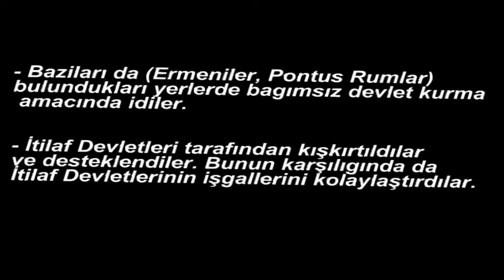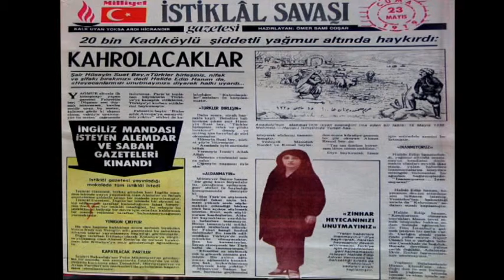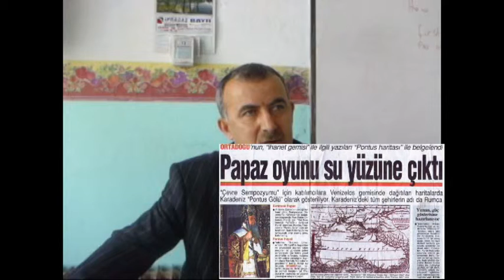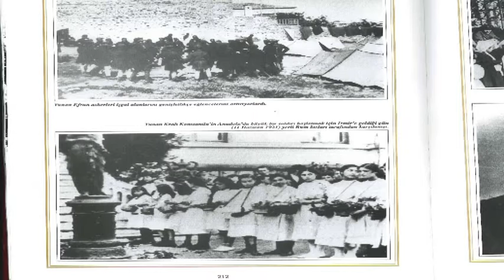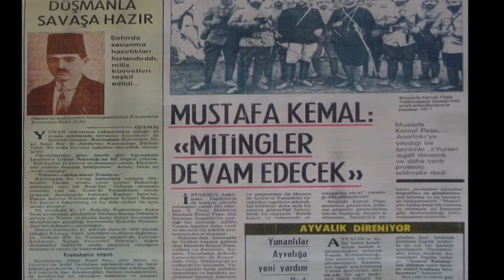Zararlı Cemiyetler - Hazırlayan: Ömer Medik (Dursun Şahin © 2010 - 2016)